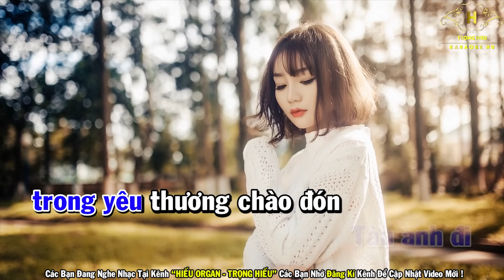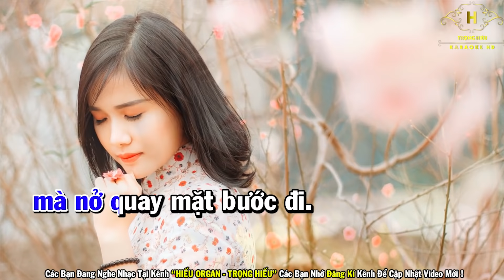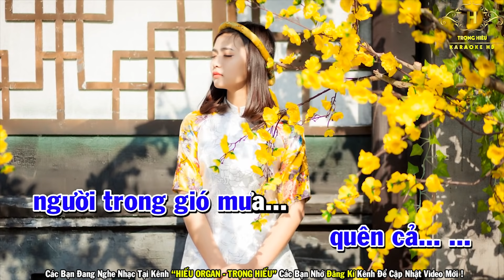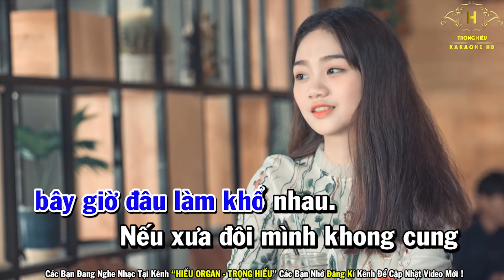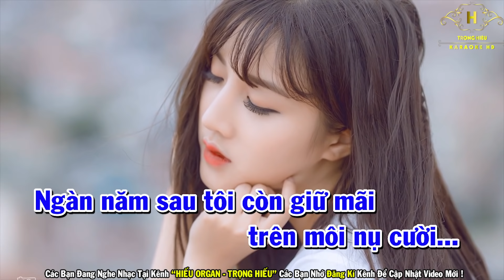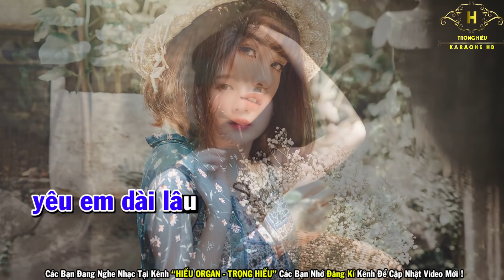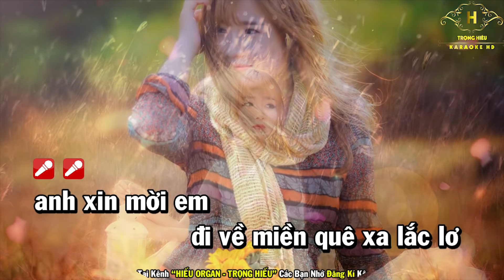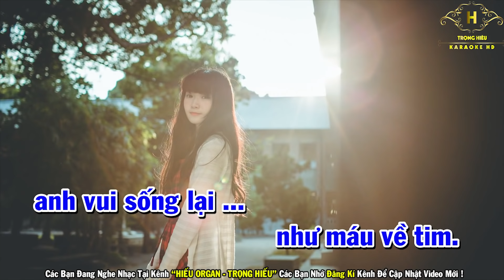Karaoke Nhạc Sống Tone Nam Những Bài Dễ Hát | Liên khúc Tàu Anh Qua Núi | Trọng Hiếu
Karaoke Nhạc Sống Tone Nam Những Bài Dễ Hát | Lien khúc Tàu Anh Qua Núi | Trọng Hiếu

Tàu anh qua núi
Tôi đưa em sang sông
Trách ai vô tình
Thề non hẹn biển
Tôi vẫn nhớ
Sầu đông
Yêu em dài lâu
Về quê ngoại